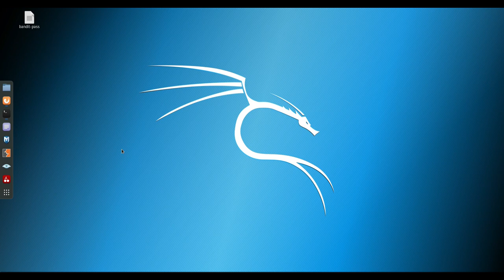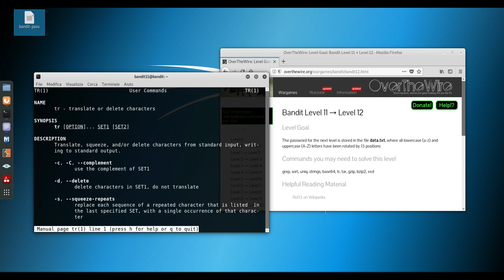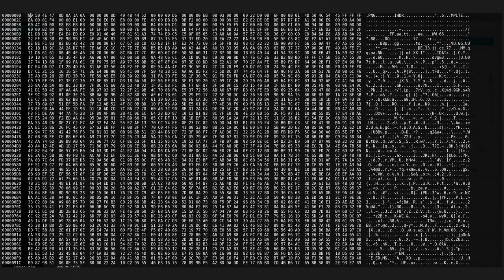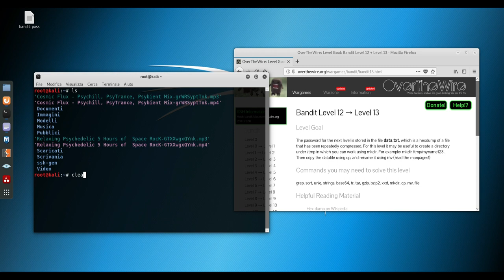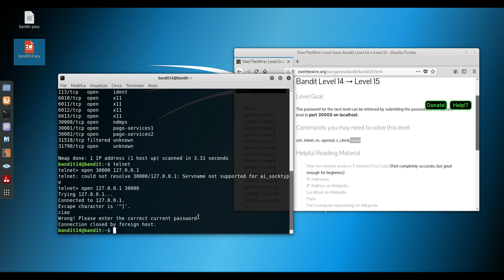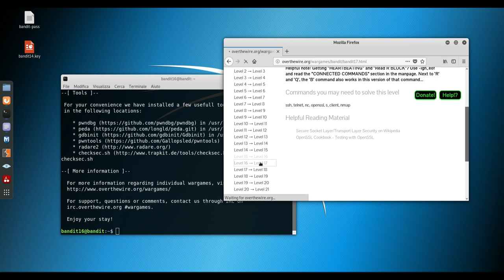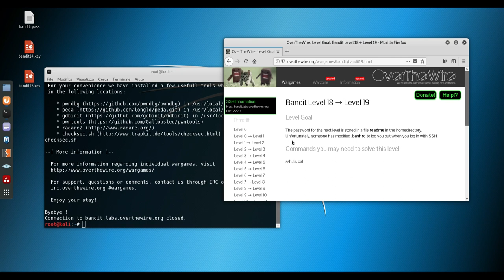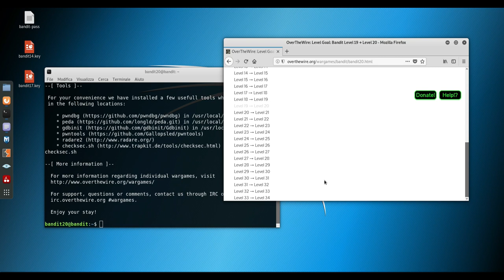OverTheWire::Bandit::ep2::lv 10-20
Secondo episodio della serie OverTheWire

Il gioco inizia a farsi duro.

In questo episodio il livello di difficoltà delle sfide si alza notevolmente mettendoci a "tu per tu" con:

[ - ] Offuscamento dati tramite algoritmi di codifica
[ - ] Concetti base di networking
[ - ] Information gathering

Buon divertimento!

[ ! ] Musica

[ + ] INTRO
title : Sewer Splunkers [Chiptune Garbage]